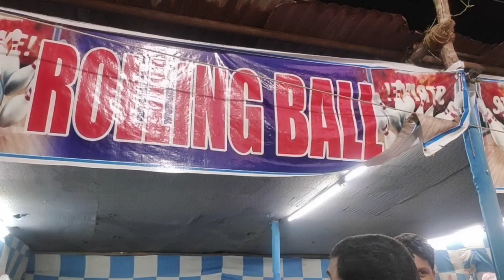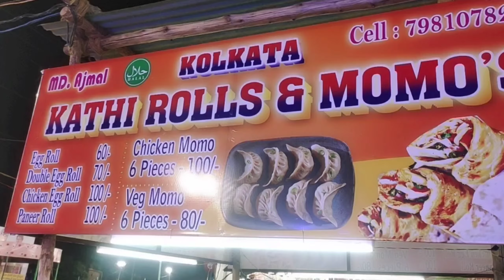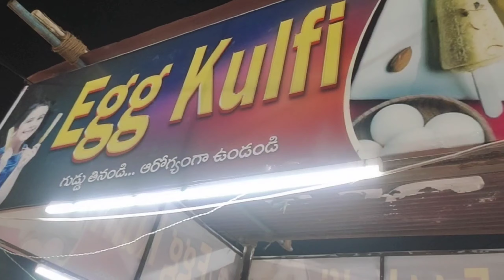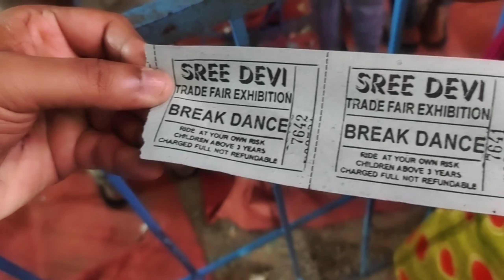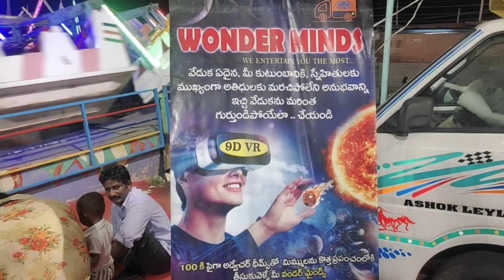🗼🎡⛲EiFFeL tower& London bridge in vijayawada#viral 🗼🎡🎢⛲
🗼🗼🗼పారిస్ నగరం లోని  🗼🗼🗼ఈఫిల్ టవర్ మన విజయవాడ కి వచ్చిందా?🗼🗼🗼#
1.# fun
2.
3.
4.
5.
6.
7.
8.
9#.youtube